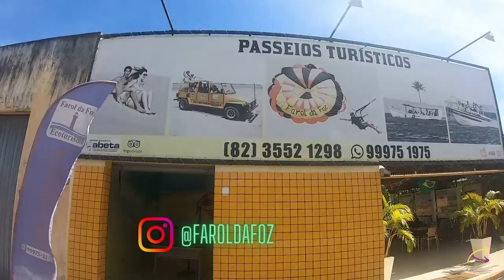Passeio de buggy e barco nas Dunas de Piaçabuçu em Alagoas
Piaçabuçu é a última cidade litorânea de Alagoas, fazendo divisa com Sergipe mas entre eles você encontra o Rio São Francisco e no lado alagoano encontramos as Dunas Douradas.

Existe um passeio apenas de barco pelo rio até o parte das dunas proxima a foz e o completo, chamado de dunas douradas; e foi este que escolhi.

Ele é feito de buggy e barco; escolhemos ir de buggy e voltar de barco; para pegar o pôr do sol no rio. Mas a parte mais bacana é toda trajeto de buggy e você pode conferi neste vídeo.